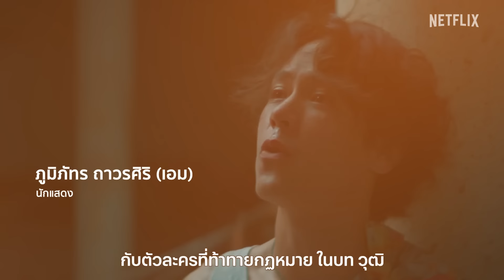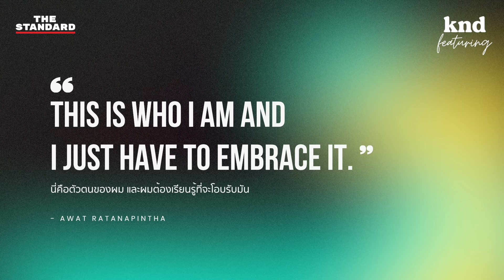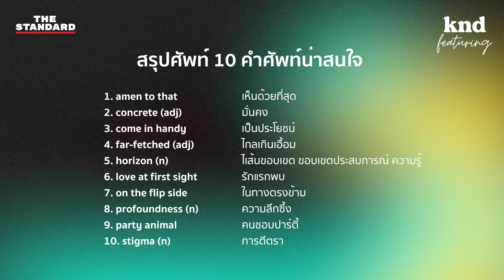คุยภาษาอังกฤษกับชีวิตนกฟีนิกซ์ของ อัด อวัช | คำนี้ดี Feat. EP.56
ตั้งแต่เราเห็น อัด อวัช ครั้งแรกจาก Hormones วัยว้าวุ่น ภาพจำของเด็กคนนั้น วันนี้ได้โตเป็นหนุ่มที่มีหลายบทบาท

ถึงเวลานั่งพูดคุยว่า อัด อวัช ในวัย 27 ปี เปลี่ยนแปลงไปอย่างไรบ้าง หรือมีมุมมองไหนที่อัดยังคงเหมือนเดิม

เอพิโสดนี้ อัดจะมาเล่าเบื้องหลังการรับบทที่ห่างไกลกับตัวเอง อย่างบท ‘สร’ ผู้ลี้ภัยชาวไทใหญ่ที่ทำงานเป็น Sex Worker ในภาพยนตร์ DOI BOY ที่ฉายทั่วโลกทาง Netflix บทที่เปรียบเหมือน ‘การเกิดใหม่’ หลังอัดยอมแพ้ในการแสดงไปแล้ว ตัวตนของ อัด อวัช ในวันนี้จะเป็นอย่างไร ไปชมกันเลย

Time Index
00:00 Intro
01:22 อัด อวัช กับบทบาทนักเรียนในเบอร์ลิน
04:39 บทบาทพิธีกรแบบปล่อยใจ ใน Relationtrip
07:57 เส้นทางการเป็นนักแสดงและการเข้าใจตัวเอง
14:44 จุดสูงสุดในชีวิตของอัด กับ DOI BOY
26:45 ตัวตนของอัดนอกจอ
33:19 DOI BOY จุดยอดดอยที่ทำให้อัดหลั่งน้ำตา
37:18 ตัวตนอัด อวัช ผ่านงานศิลปะ
39:28 รู้จักอัด อวัช มากขึ้นผ่านเกม “Do you believe”
48:52 สิ่งที่คนไม่เคยถาม แต่อัด อวัชอยากตอบ
51:52 Favorite English and Thai word ของอัด อวัช